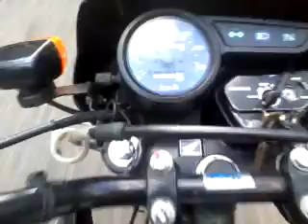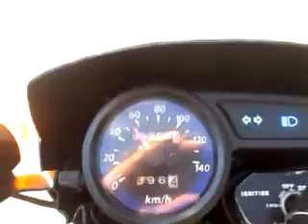3º ENCONTRO AMIGOS DO SERTÃO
AFOGADOS DA INGAZEIRA-PE
31/12/2012